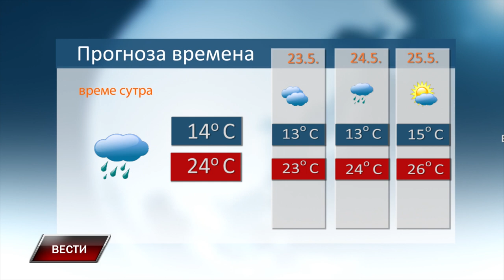VESTI 21 5 2024